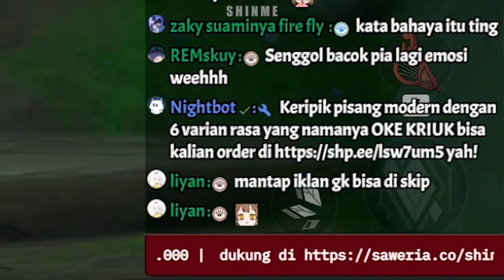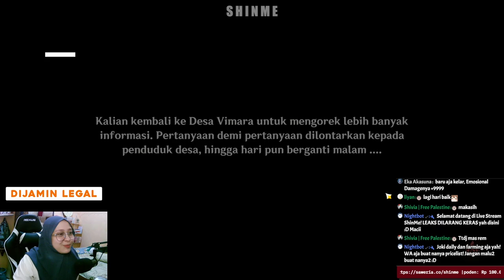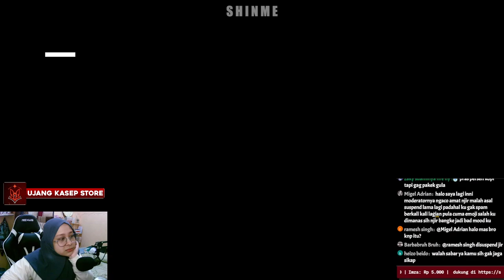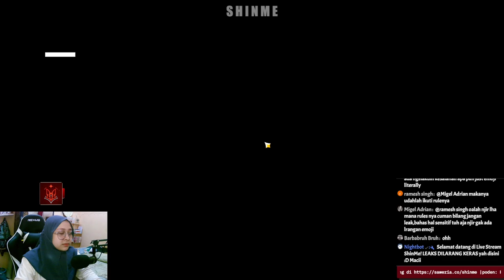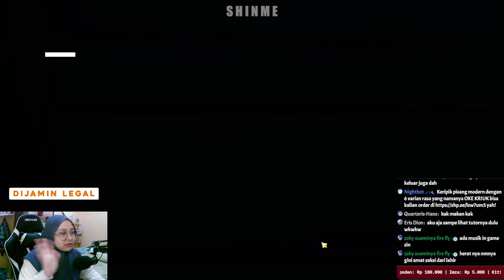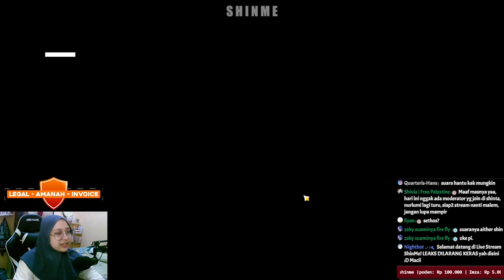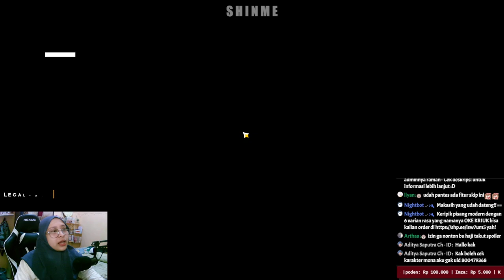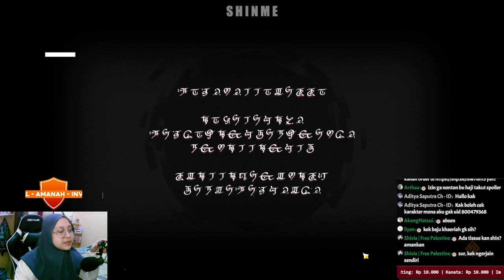TRAVELER ARCHON QUEST "Dongeng Sebelum Tidur" - Genshin Impact Indonesia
Video lain:
Support buat beli cilok:
-Trakteer (TAKE DOWN)
Buat kalian yang nyari tempat top up yang aman dan murah hanya di @ujangkasepstore!
Silahkan Chat:
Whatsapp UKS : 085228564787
(Proses 5-15 Menit) TERGANTUNG ANTRIAN
Info : HARGA SEWAKTU-WAKTU BISA BERUBAH
Thanks!!